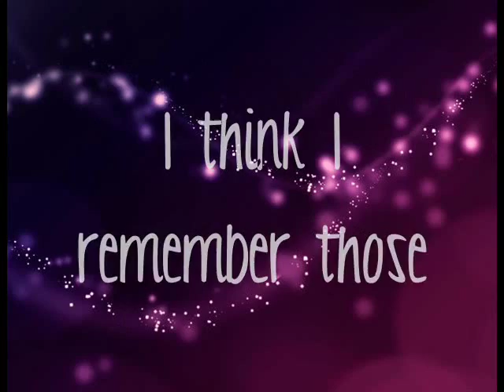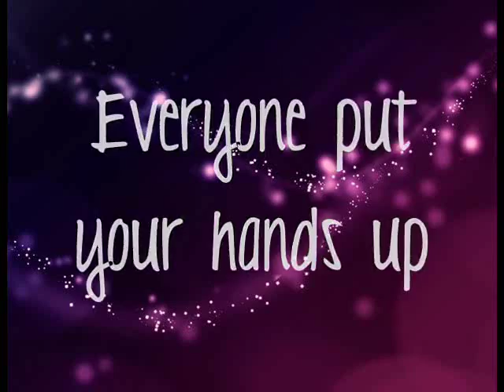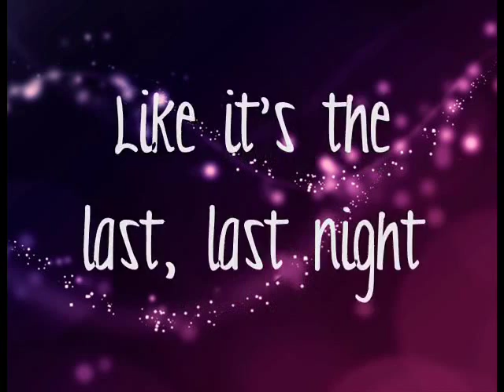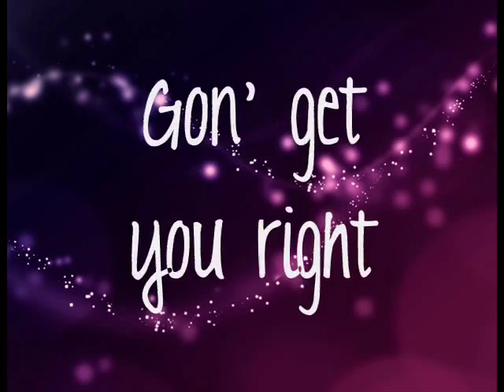TTS & Exo- DJ Got Us Falling In Love Again Lyrics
(TaeTiSeo) TTS & Exo DJ Got Us Falling In Love Again Lyrics (Better Sound Quality)